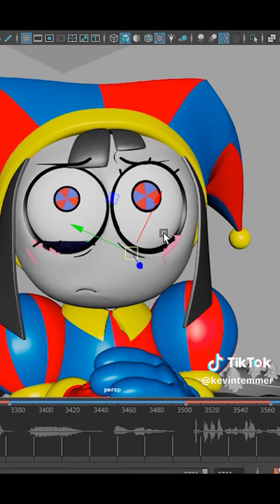October 8, 2024(2)